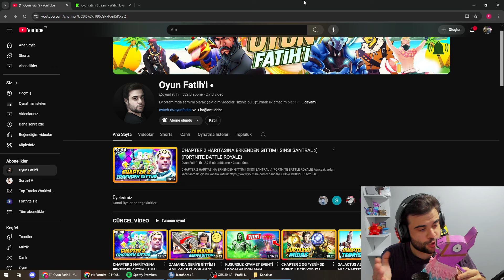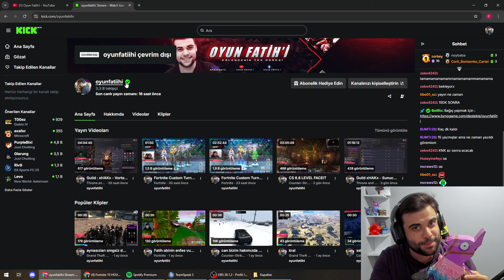HEPİNİZİ BEKLİYORUM ! NOT ALACAĞIM (Fortnite 24 Saat Yayın Eventi)